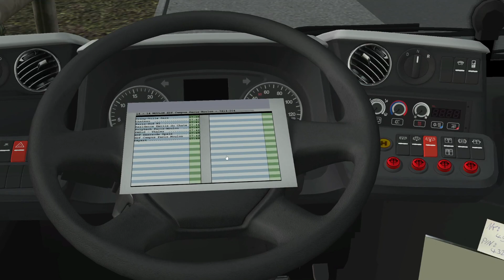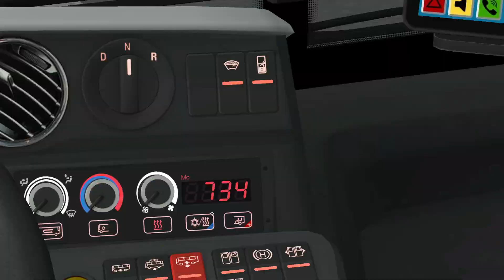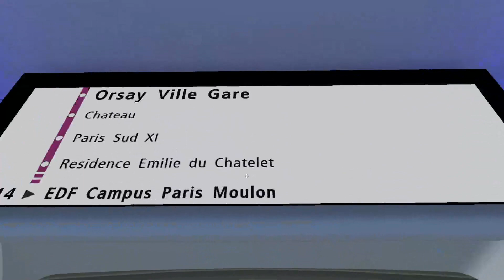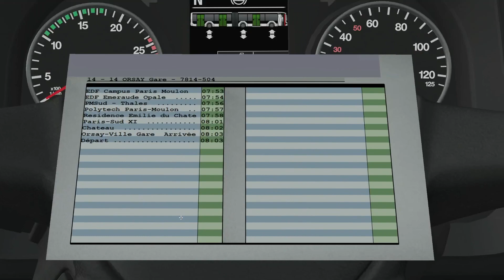OMSI 2 | Ep1 | Sur la map Grand Paris Moulon en MAN | Ligne 14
Bonjour, ma première vidéo sur omsi 2 !
Map: Grand Paris Moulon (DLC)
Bus: Man New Lion's city (DLC)
Livrée: Mods sur le omsistuff
Bloc CNG: Mods sur le omsi-webdisk
Mods sons: De citaro fan md sur le omsi-webdisk
Mods K++pc: omsi-webdisk
Mods des wheels: omsi-webdisk